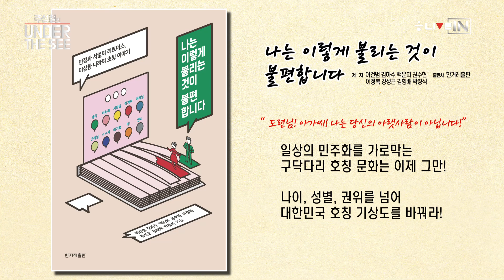[주성철의 Under the SEE] 선거 과정의 지독한 프레임 전쟁 ‘특별시민’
영화로 보는 키워드, ‘주성철의 Under the SEE’는 ‘한겨레 라이브인’의 영화 토크 코너다. 주성철 씨네21 편집장이 선정한 영화를 소재로 ‘한겨레 라이브인’의 키워드와 관련된 토크를 나눈다.

 이번주 주 편집장이 고른 영화는 서울시장 선거 과정에서 정치인들이 벌이는 암투를 그린 영화 ‘특별시민’이다. 오직 권력만을 추구하며 유리한 여론 조성을 위해 각종 공작을 서슴지 않는 등장인물들의 모습을 통해 우리 사회 ‘프레임 전쟁’의 한 단면을 생각해 본다.